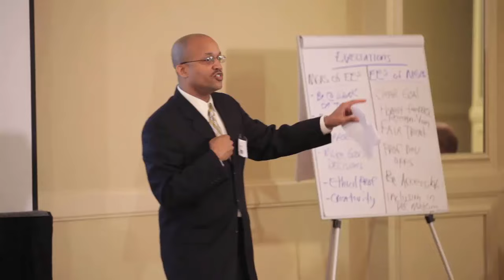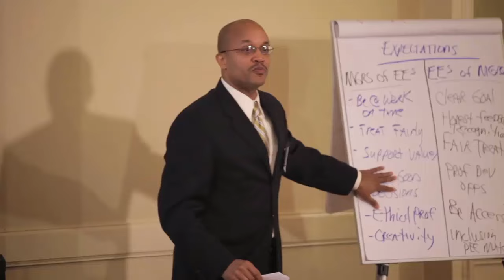Paper Tear Diversity Conference